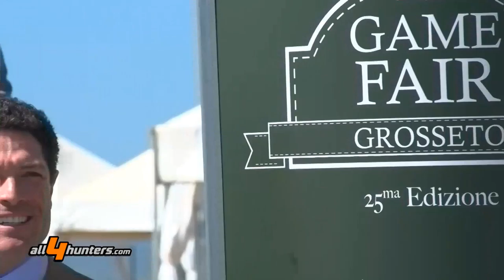Game Fair 2015 a Grosseto - Intervista a Antonfrancesco Vivarelli Colonna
Per la prima volta Game Fair Italia si svolgerà a Grosseto. L’unico esempio di country festival italiano, che nel 2015 festeggia la sua 25^ edizione, sarà ospitato dal 30 maggio al 1° giugno nell’area della Fiera del Madonnino in località Braccagni, nel cuore della Maremma Toscana. La Manifestazione, dedicata a caccia, tiro sportivo, cinofilia e cavalli, è organizzata dalla società GFI S.r.l., costituita nel 2013 di proprietà di Fiera di Vicenza S.p.A. e CNCN (Comitato Nazionale Caccia e Natura) con l’obiettivo di promuovere in Italia una nuova cultura delle attività outdoor. L’edizione 2015 vedrà la collaborazione di Grossetofiere S.p.A.

Una scelta, quella degli organizzatori, ricaduta su un’area fieristica ben attrezzata di 30 ettari, in una provincia strategica del centro Italia, che trova in un raggio di 180 km le principali città della Toscana, dell’Umbria e del Lazio; ma anche per sottolineare la continuità con lo splendido scenario maremmano, territorio nel quale la Manifestazione si è sviluppata nel nostro Paese.

continua...